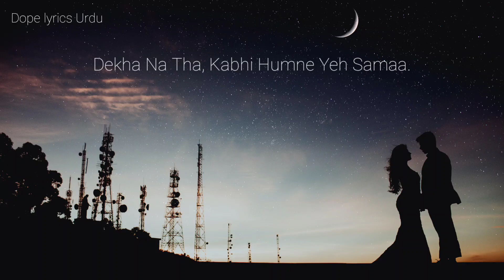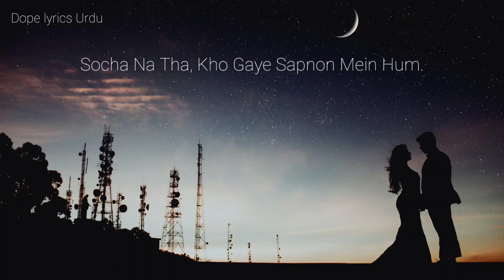Alamgir - Dekha Na Tha (Original) - Dope Lyrics Urdu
Songs Details and Credits

Singer: Artist: Alamgir, Debashree Roy, Anamika Saha, Aruna Biswas
Released: 1989
Lyricist: Mohammad Nasir
Label: EMI Pakistan
Lyrics

Dekha Na Tha Kabhi
Humne Yeh Samaa
Aisa Nasha Tere
Pyaar Ne Diya
Socha Na Tha Kho Gaye
Sapnon Mein Hum
Humne Yeh Samaa
Aisa Nasha Tere Pyaar Ne Diya
Sapnon Mein Hum

Duniya Hume Ab Jo Kahe
Duniya Ki Rasmon Ko
Tod-Tod Chale
O Teri Palkon Ki Chaaon Mein
Saare Zamaney Ko
Chhod-Chhod Chale
Tod-Tod Chale
Saare Zamaney Ko
Chhod-Chhod Chale
Humne Yeh Samaa
Sapnon Mein Hum
Humne Yeh Samaa
Sapnon Mein Hum
Jubse Mila Hume Pyar Tera
Chehra Haseen Lagey Bar Bar Tera
Honton Se Dil Mein Chupaeinge
Karna Pare Na Intezar Yaar Tera
Humne Ye Samaa
Sapnon Mein Hum
Humne Yeh Samaa
Sapnon Mein Hum

Duniya Humey Ab Jo Kahey
Tod-Tod Chale
Raahein Humey Ab Jo Kahein
Raahon Ki Baahon Ko
Chhod-Chhod Chale
Duniya Humey Ab Jo Kahe
Tod-Tod Chale
Raahein Hume Ab Jo Kahein
Chhod-Chhod Chale
Humne Ye Samaa
Sapnon Mein Hum
Humne Ye Samaa
Sapnon Mein Hum.

But I have transformed the song in my own unique way under legal practice and as per the guidelines of YouTube where I do not violate any community guidelines neither I promote any vulgarity or any other illegal activities.
I have taken all the precautions while making this song in my own way as per the YouTube guidelines under section 107 of the copyright act 1976 which is mentioned in detail below.